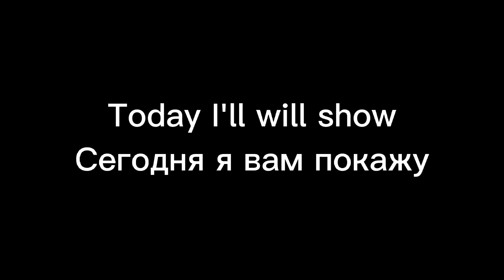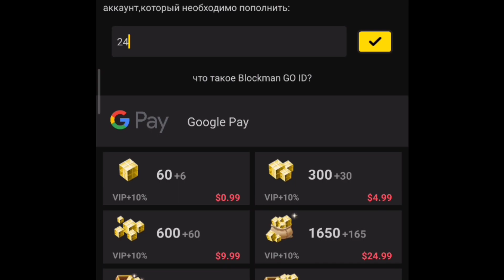New Free Emotion in Blockman go 😱😱😱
gcubes hack bmgo,
gcubes hack apk,
unlimited gcubes hack,
blockman go hack gcubes generator,
gcube free hack,
blockman go hack gcubes apk
hack blockman go bcubes,
blockman vai hackear gcube,
new gcubes hack,
blockman go gcubes hack 2020,

Become a sponsor of the channel, and you will get access to exclusive bonuses. More detailed

Hi! I am a novice youtuber, and if you don't subscribe to my channel, the best thing you can do for me is to subscribe to my channel, I will be very happy and don't forget to like it.

My id in blockman go - 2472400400

My name in blockman go - xBanner

account with all wings
account with black wing
BlockmanGoAndroid,
BlockmanGoYoutuber,
BlockmanGoGlitch,
BlockmanGoPro,
BlockmanGoLegend
BlockmanGoMod
BlockmanGoNewUpdate
BlockyModsBedWars,
BlockmanGoGcubes,
BlockmanGoTroll,
BlockmanGoGood,
BlockmanGoSkyBlock,
BlockmanGoStrongest,
BlockmanGobed,
BlockmanGoegg,
Blockman,
BlockmanGoAmaan,
BlockmanGoNotNever,
BlockmanGoMATTSUN
BlockmanGoSkyBlock
Blockman Go Skyblock
BlockmanGoRich
BlockmanGoPro
SkyBlockPro
BlockmanGoMoney